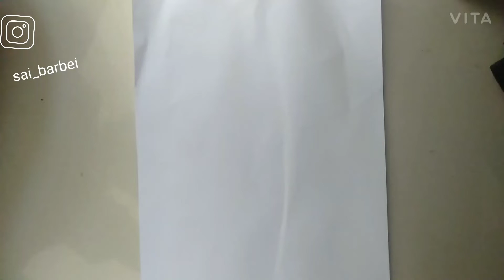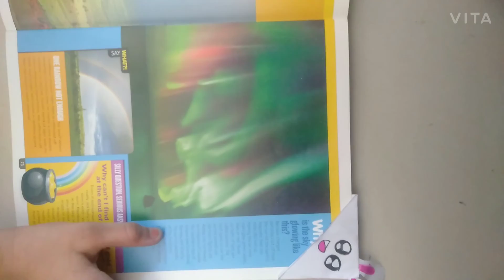HOW TO MAKE A BOOKMARK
Sai_barbei